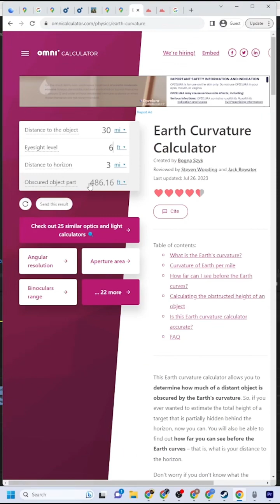Niagara Falls to Toronto “Flat Earth Proof”? Let’s Run the Numbers 🏙️🌍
"A viral video claimed you can see Toronto’s skyline from Niagara Falls and that this somehow proves Earth is flat. But when you measure the distance (~30 miles), check the building heights, and run the horizon math, the observation makes perfect sense on a globe.

This video walks through the exact location, distances, and calculations to show why the skyline is visible and why it’s not evidence of flat earth.

What you’ll see:
• The original flat-earth claim: Niagara Falls → Toronto skyline ~30 miles away
• Using Google Earth to confirm the distance and pinpoint viewing location
• Checking building heights (CN Tower and others ~486 ft+) and comparing them to horizon predictions
• Why the tops of tall buildings remain visible at this distance, while shorter ones drop below the curve
• The importance of scaling: 30 miles is nowhere near long enough for skyline disappearance, but at 3× that distance the results would look very different

How to check this yourself:
• Measure the Niagara Falls to Toronto distance using Google Earth or a line-of-sight calculator.
• Compare building heights to horizon obstruction at ~30 miles.
• Use a curvature calculator (with observer height included) to confirm which buildings should remain visible.
• Repeat the test: find other city-to-city sightlines around 30–50 miles and compare what’s visible.

Quick takeaways:
• Tall buildings can be seen over moderate distances, even with curvature.
• Visibility depends on distance, building height, and observer elevation.
• Claims that ignore scale and math often sound dramatic but collapse when tested.

Test the claim. See for yourself.